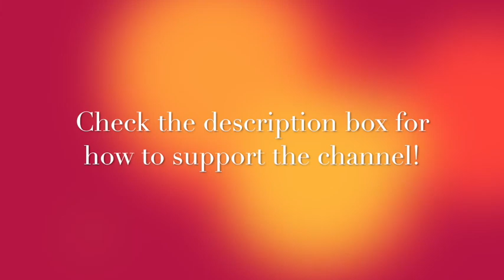[r/nosleep] "Blair Daniels" Creepypasta Part 5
How many days are left on your countdown?

MY ETSY STORE ➤